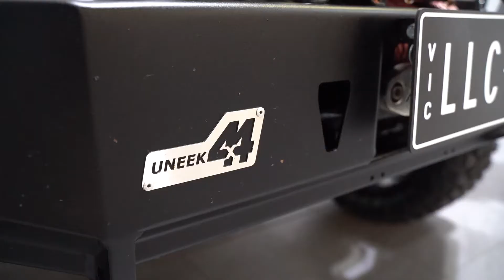JEEP WRANGLER UNLIMITED SPORT 4X4 JK (2015) - EDIT